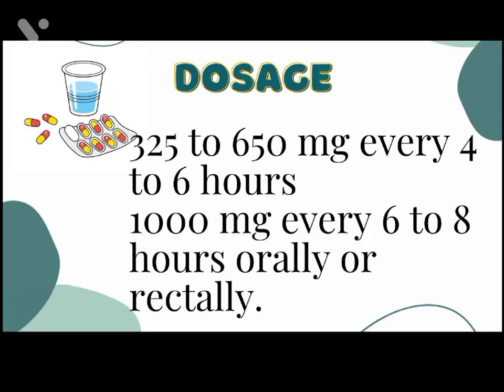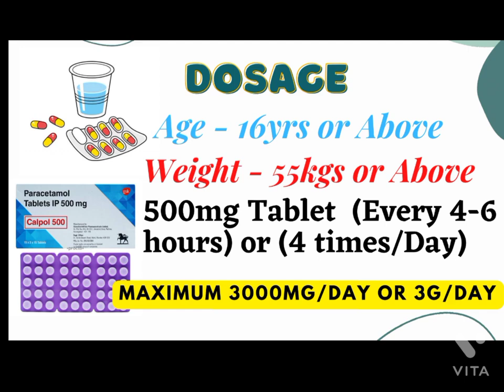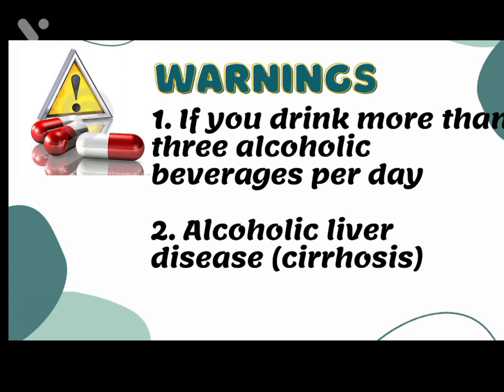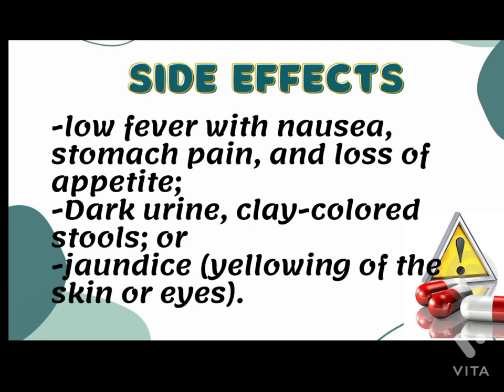Dolo 650mg Tablet Uses In Hindi | Dose , Side effects | Complete Information